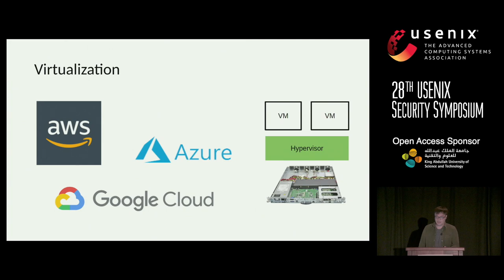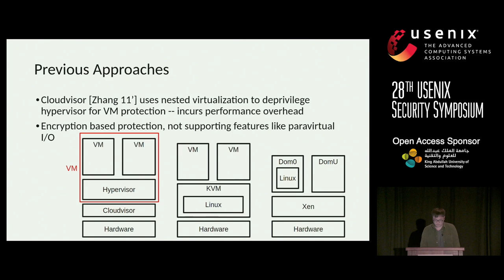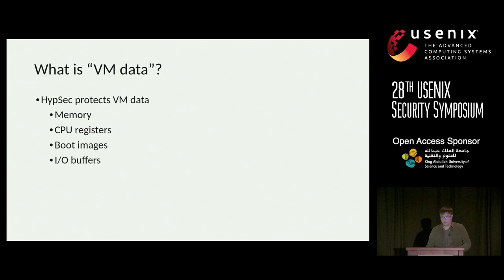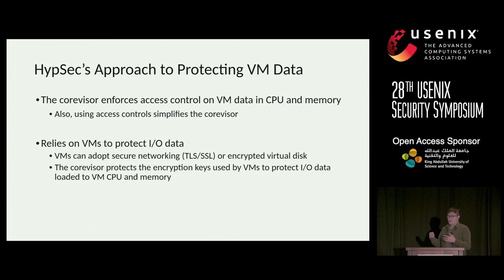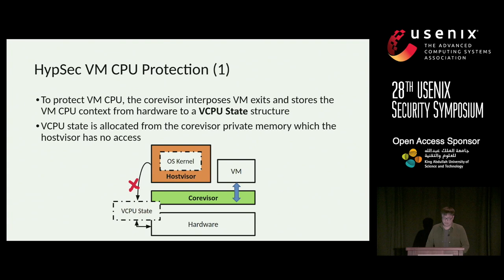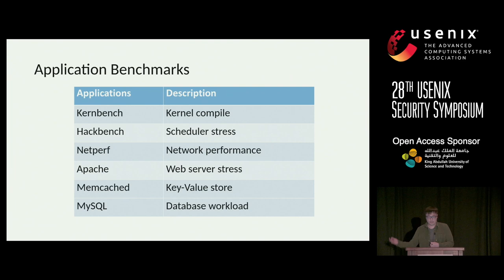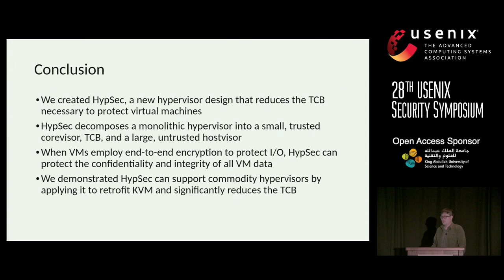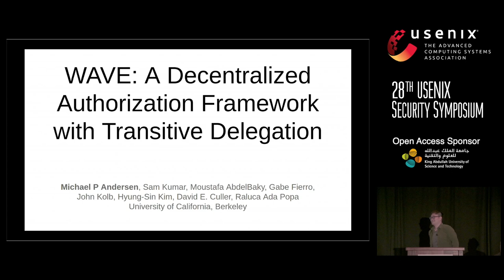USENIX Security '19 - Protecting Cloud Virtual Machines from Hypervisor and Host Operating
Protecting Cloud Virtual Machines from Hypervisor and Host Operating System Exploits

Shih-Wei Li, Columbia University

Hypervisors are widely deployed by cloud computing providers to support virtual machines, but their growing complexity poses a security risk as large codebases contain many vulnerabilities. We have created HypSec, a new hypervisor design for retrofitting an existing commodity hypervisor using microkernel principles to reduce its trusted computing base while protecting the confidentiality and integrity of virtual machines. HypSec partitions the hypervisor into an untrusted host that performs most complex hypervisor functionality without access to virtual machine data, and a trusted core that provides access control to virtual machine data and performs basic CPU and memory virtualization. Hardware virtualization support is used to isolate and protect the trusted core and execute it at a higher privilege level so it can mediate virtual machine exceptions and protect VM data in CPU and memory. HypSec takes an end-to-end approach to securing I/O to simplify its design, with applications increasingly using secure network connections in the cloud. We have used HypSec to retrofit KVM, showing how our approach can support a widely-used full-featured hypervisor integrated with a commodity operating system. The implementation has a trusted computing base of only a few thousand lines of code, many orders of magnitude less than KVM. We show that HypSec protects the confidentiality and integrity of virtual machines running unmodified guest operating systems while only incurring modest performance overhead for real application workloads.